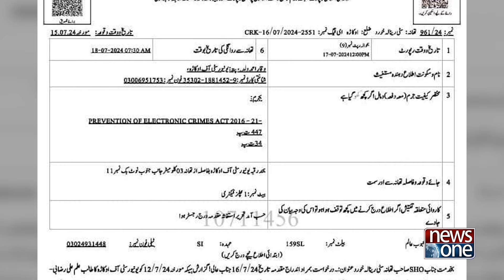Okara university viral video | Camera Man samny aa gia | How video leaked? Exclusive Interview